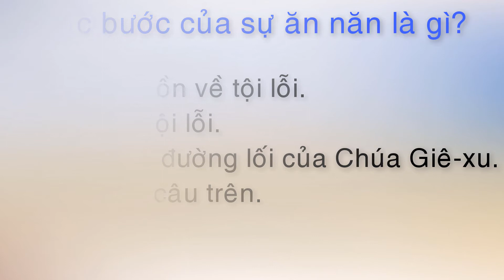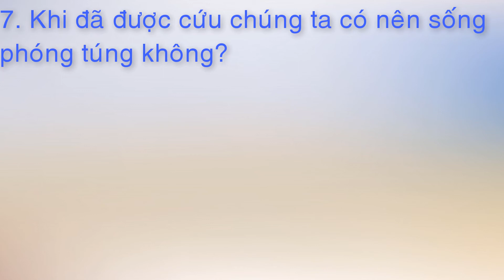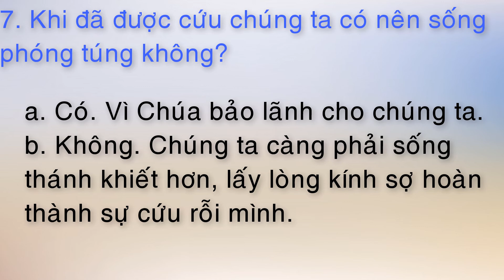Giáo lý căn bản - Bài số 7: Sự cứu rỗi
Những bài học giáo lý cơ bản cho tân tín hữu.
Bài số 7: Sự cứu rỗi.

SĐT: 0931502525